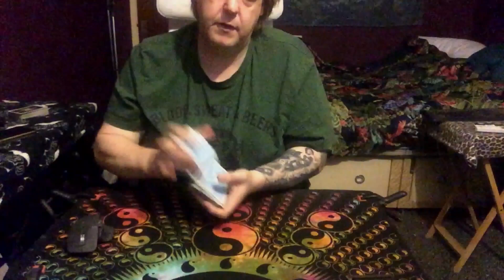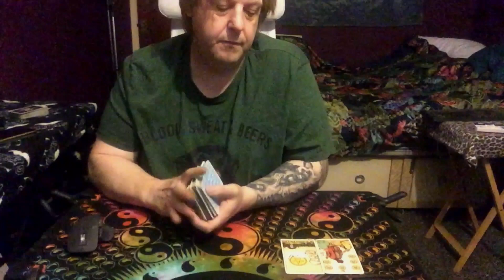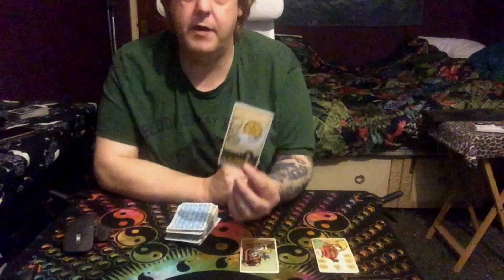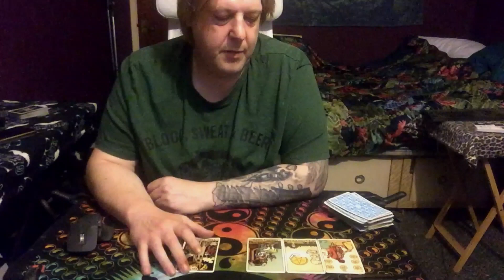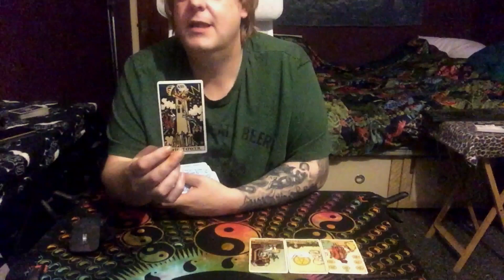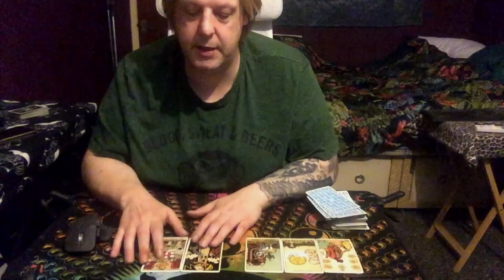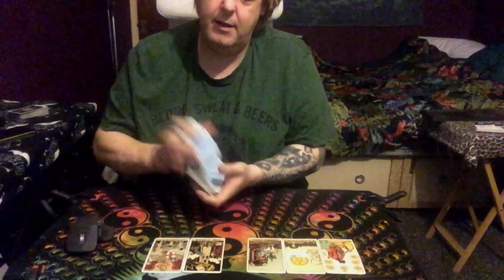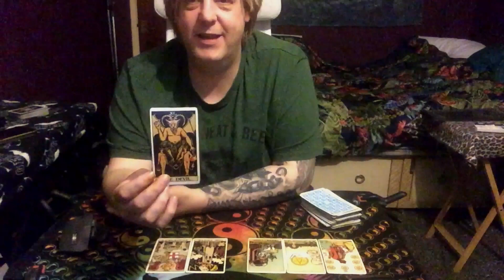Gemini - Capricorn or life path 6 - THE X FINDS OUT YOU ARE IN ANOTHER RELASHONSHIP